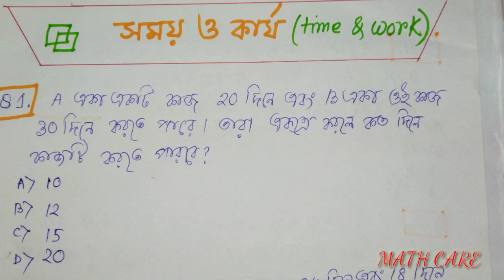Time and work maths | সময় ও কার্য |Time & work tricks.WBCS,PSC,RAIL Gr.D, TET ,WBP, KP, NTPC.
সময় ও কার্য চ্যাপ্টার থেকে অংক গুলো এমন ভাবে করা হয়েছে, যাতে কোন বীজগাণিতিক বা কোন সূত্র ব্যবহার না করে ,একটা বিশেষ টেকনিক ব্যবহার করে যেটা সহজে সব ছাত্র ছাত্রীরা করতে পারবে ।